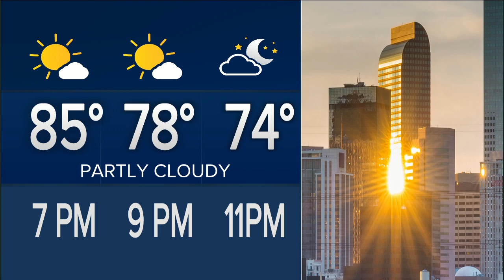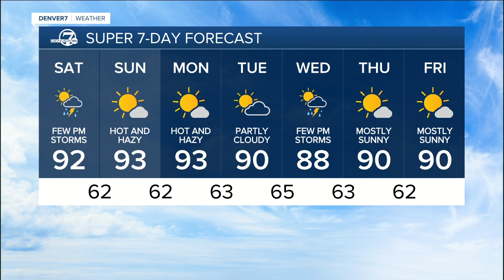Friday weather: update on the weekend forecast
Meteorologist Stacey Donaldson has your hot forecast 7/16/21